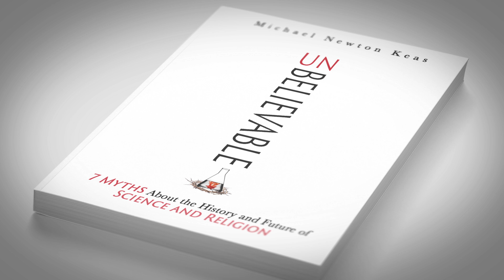Unbelievable: Do Scientists Believe in Myths?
With a PhD in history of science, and a quarter-century of experience teaching science (and its history) to college students, Michael Keas is qualified to lay out the facts to show how far the conventional wisdom about science and religion departs from reality.

Bill Nye and Neil deGrasse Tyson are among the most influential storytellers who tell us that science and religion have been at war with each other for centuries, and that religion is anti-science. Stories like this are everywhere. There’s just one problem: these stories are pure myth. Unbelievable explodes seven of the most popular and pernicious myths about science and religion.

Unbelievable: 7 Myths about the History and Future of Science and Religion (ISI Books,  2019) reveals:

1. Why the vastness of the universe does not deal a blow to religious belief in human significance.
2. Why the allegedly anti-science Christian “Dark Ages” never happened.
3. How medieval Christians knew earth was round, not flat (despite the contrary still taught in schools).
4. How the popular account of Giordano Bruno as a “martyr for science” ignores the fact that he was executed for largely theological reasons, not scientific ones.
5. How the lessons scientists and theologians can learn from Galileo’s trial are not what you think.
6. Why Copernicus would be shocked to learn that he supposedly demoted humans from the privileged center of the universe.